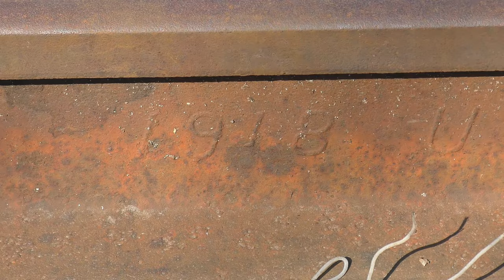Listen & watch the crew work the scrap yard using a locomotive on each of there short train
Listen & watch the crew work the scrap yard using a locomotive on each of there short train at the Onmisource in Kokomo, Indiana